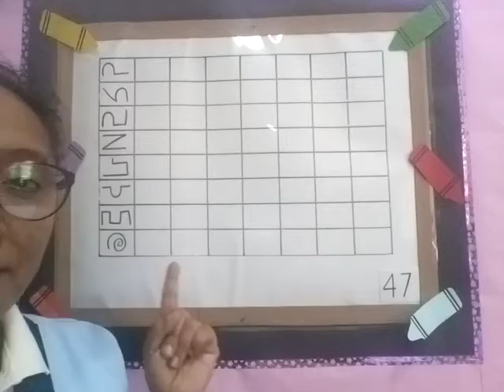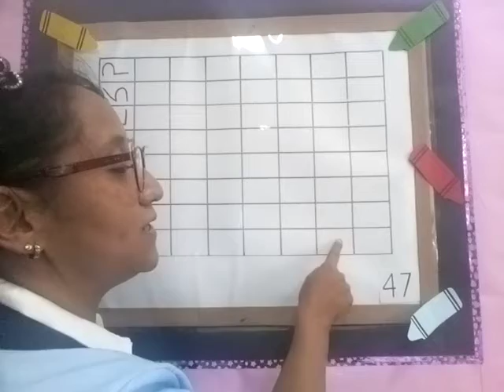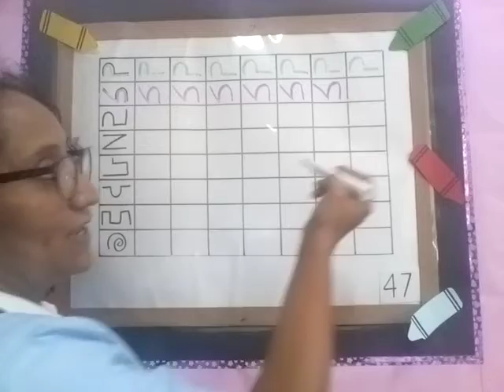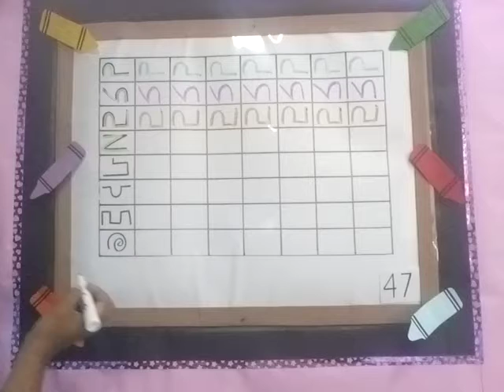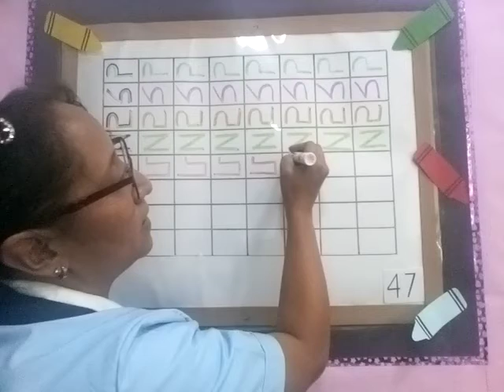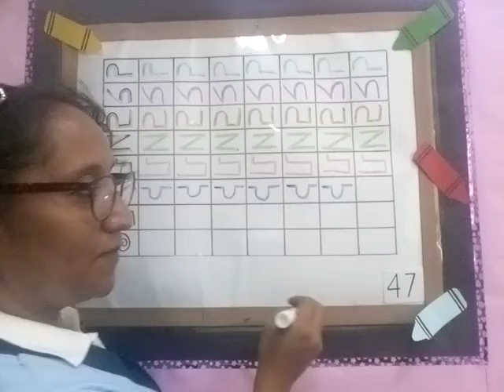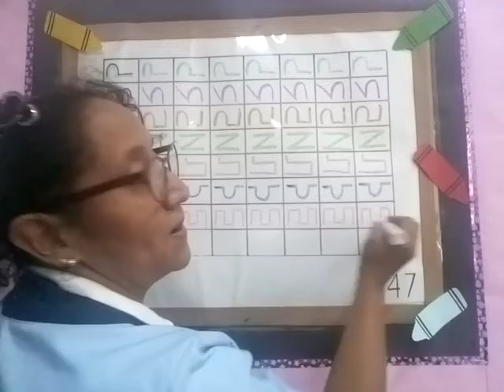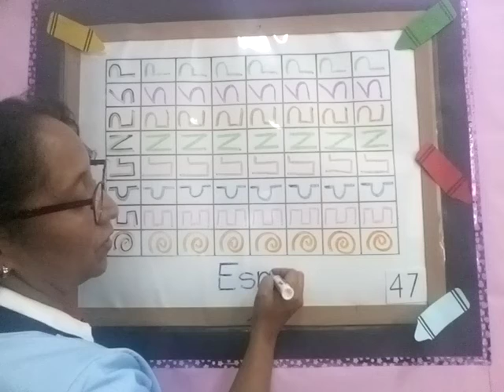Ejercicio 49 EPLE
Ejercicios Previos a la Lectoescritura